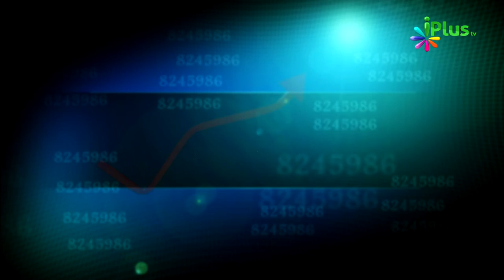Sood (Interest) Naam Aur Bhes Badal Kar 02 By Zaid Patel - Tijarat Ke Islami Usool Ep 12 - iPlus TV